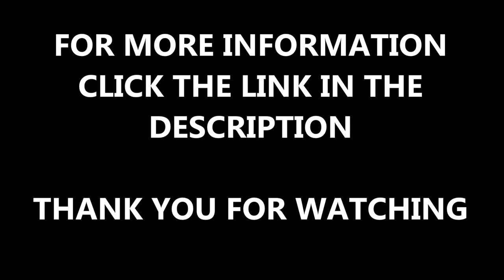Professional Triple Jump Runway Installers Wiltshire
Professional Triple Jump Runway Installers Wiltshire will be shown for you in this video. This is a recent refurbishment on an athletic track the surface was old and they wanted a multi lane long jump. The specialist sport contractors resurfaced the existing surface and this allowed them to add more colour to brighten the surface.

This long jump surface had two lanes originally but having a triple lane makes it a better athletics facility. If you want to find out information about triple jump surfaces, click on this

It is important to have professional installers carry out the construction and the maintenance to make sure that you have a high quality surface. Triple jump runways are installed at athletic clubs mainly but some other facilities have them as well because of the fitness and health benefits that can be achieved.

If you want to look at long jump construction videos, please click on this it will show you long jump and athletic surfaces that have been installed and also refurbishment for long jumps.

Professional Triple Jump Runway Installers Wiltshire - It is appreciated that you have watched this video, if you could share and like this video that would be great!